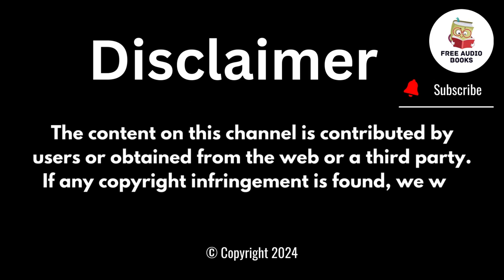Coming together Episode 2 / Full Audio book /